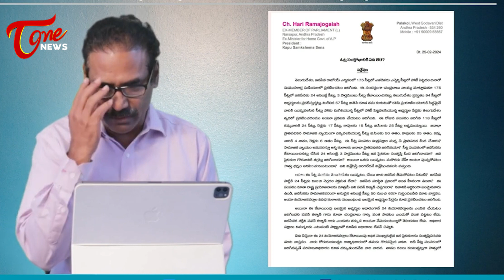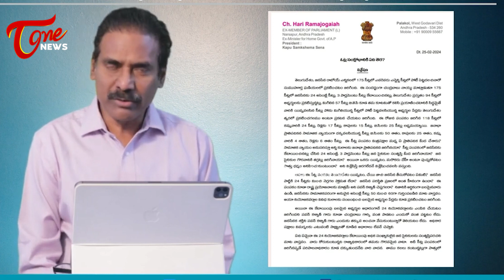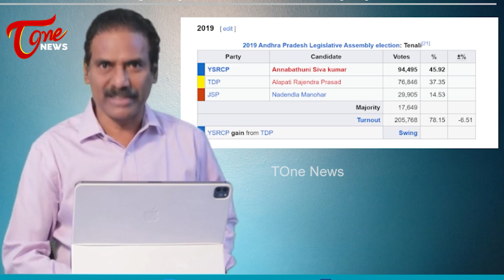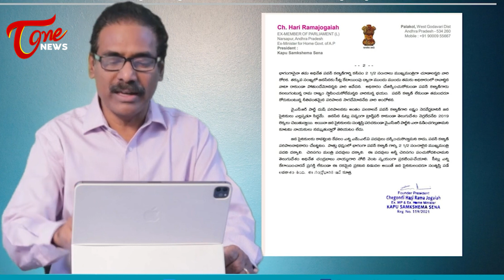ఆయనకి సీఎం పదవి సాధ్యమేనా..? | Kandula Ramesh on Chegondi Harirama Jogaiah Letter | TOne News